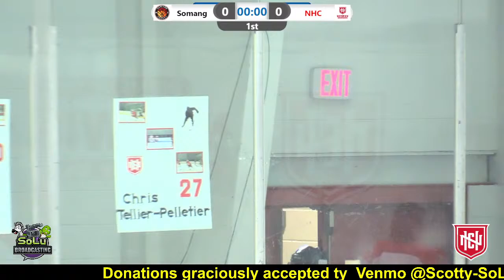Somang Prep vs NHC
Rose Garden
Norwich, CT
3/9/24